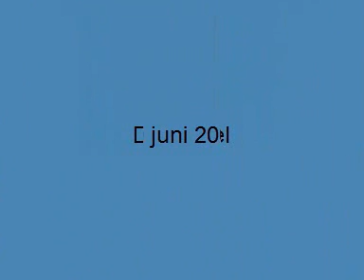Slechtvalken De Mortel. 30 juni 2009. Juvie schrikt van zichzelf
Juvie schrikt van zichzelf.